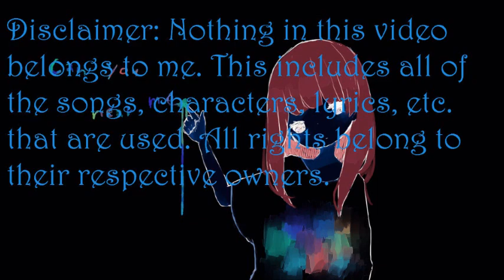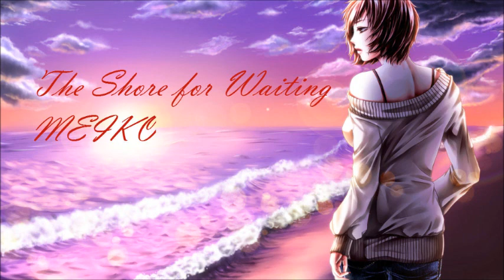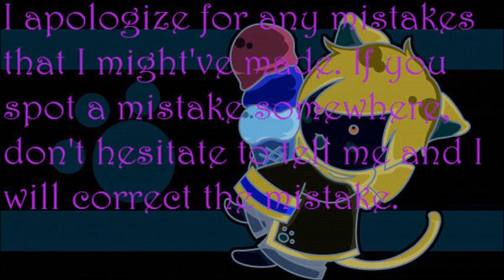Vocaloid Song Downloads Part 5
So here's the video... I think you guys get it by now.
Anyway, here's for the song choices...
 1.) I really like IA's voice...
 2.) Everyone's probably heard the original Meltdown, and I'm sure plenty of people have heard this version too, but I love remixes :)
 3.) Virgo is a really random song, I think... Plus it's one of those songs that I think aren't that known... so... yeah...
 4.) I found SPIRAL GAME on Nico Sound... I think... Len's rap is pretty cool, I think.
 5.) To be honest, I found out about Yume Miru Kotori through TinierMe... I don't play it anymore though...
 6.) I like the song Orinoco Flow (especially Celtic Woman's version). Plus, Prima and Tonio are probably two of the most ignored Vocaloids... To make matters worse, they're both Engloids...
  7.) MEIKO's voice sounded.. well... just.. wow in 待人海
 8.) Judgement of Corruption is my favorite song from the series it's in.
 9.) I hadn't used SONiKA yet, so yeah... She has a nice voice if a good user is using her...
10.) Hiyama Kiyoteru was my favorite male Vocaloid... He still is one of my favorites...
11.) I like SeeU... Yeah..
12.) I thought I hadn't used Piko yet, but I had...
13.) I know I hadn't used Gachapoid yet...
14.) The song is nice.

Songs

Credits Song (0:00 and 8:25)
On and On - Utada

(0:15) - Warning of Imposters - IA

(0:50) - Meltdown (nitamago mix) - Hatsune Miku

(1:25) - Virgo - Megurine Luka

(2:00) - Hatsune Miku, Megurine Luka, Kagamine Rin, Kagamine Len, and Kagamine Len Append - SPIRAL GAME

(2:35) - Hatsune Miku and Kagamine Rin - Yume Miru Kotori

(3:10) - Prima - Orinoco Flow

(3:45) - MEIKO - 待人海 (The Shore For Waiting)

(4:20) - KAITO - Judgement of Corruption

(4:55) - SONiKA - Money, money, money

(5:30) - Hiyama Kiyoteru feat. Kamui Gakupo - Kakome Kakome

(6:05) - SeeU - RUN

(6:40) - Utatane Piko and SF-A2 Miki - siGrE

(7:15) - Gachapoid - PONPONPON

(7:50) - Lily - Beautiful World